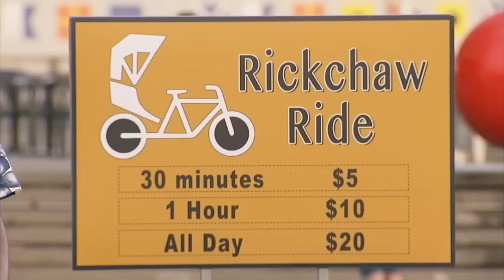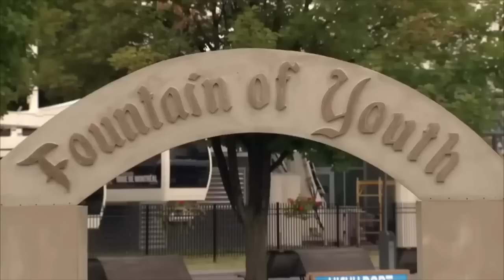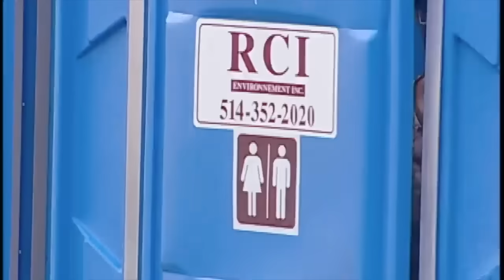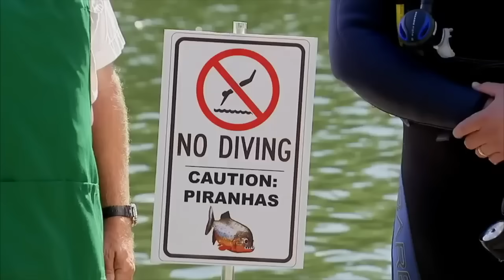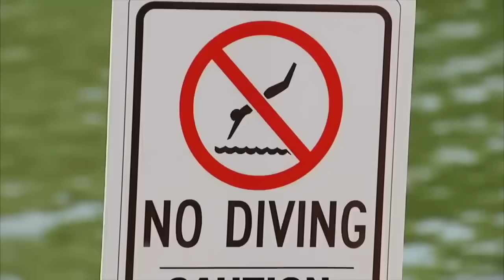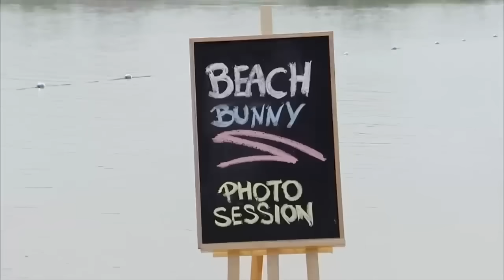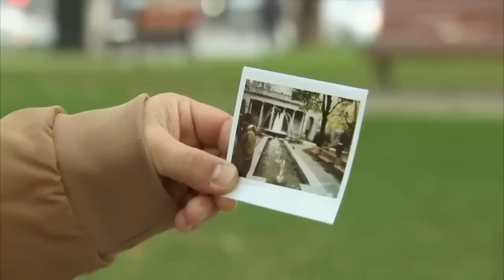Best Tourist Pranks Of 2023 | Just For Laughs Gags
🎉🤣 This is just so wholesome! I love it so much!